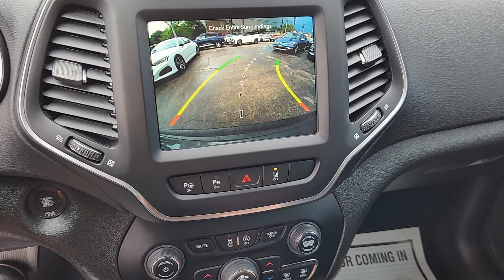2023 Jeep Cherokee Altitude Lux Chicago, Oak Park, River Grove, Norridge, Maywood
2023 Jeep Cherokee Altitude Lux 1C4PJMMB3PD109585 Video

This 2023 Jeep Cherokee Altitude Lux is full of phenomenal features such as: